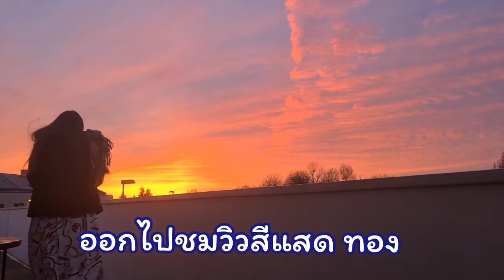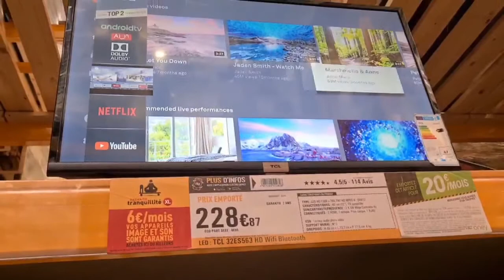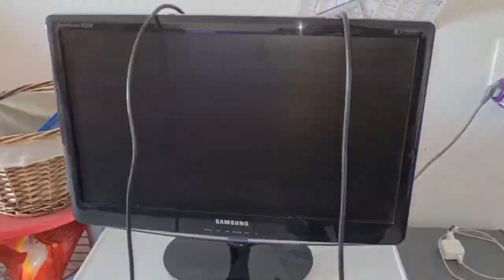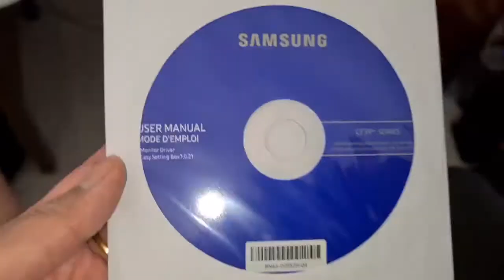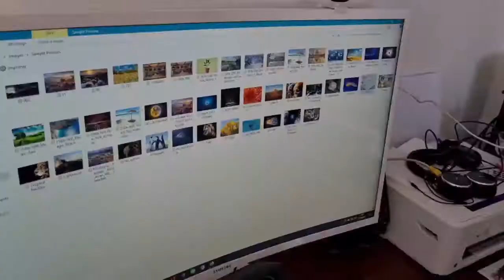อากาศดีมีแดดเดินเล่นห้าง มากินของไหว้เจ้า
วันนี้จะซื้อจอคอมแต่เอาทีวีก็ต้องเปลี่ยน2รอบ ciel orange#พาชมปั้มน้ำมันเติมเองไปจ่ายเงิน#แวะห้างเปลี่ยนหน้าคอม#เก็บขยะของทิ้งดีๆ

กับข้าวเหลือเอา3อย่างต้มรวมอร่อยต้มมะระผสมพะโล้ผสมผัดต้นหอมใหญ่ รวมมิตร
ซื้อจอทีวีมาไม่ชัดนางไม่เอาจอคอมผลสุดท้ายต้องเอาจอคอมจะเอาทีวี ฝากติดตาม ขอบคุณที่รับชมค่ะ